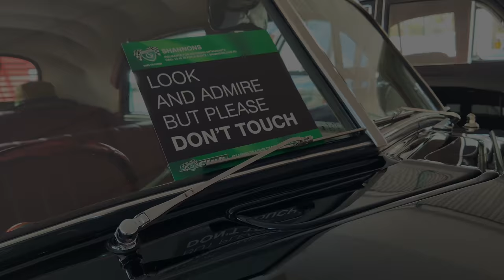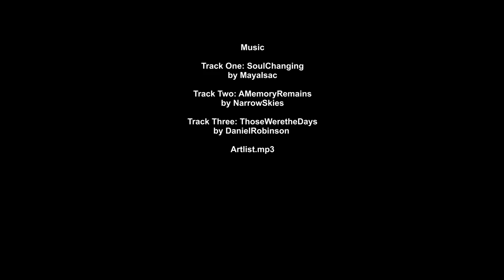THE END OF HOLDEN, HOLDEN CLOSES IN AUSTRALIA Kingswood, Torana, Commodore Tasmania.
THE CLOSING OF HOLDEN MOTORS TASMANIA, a very sad day for many Holden lovers. we filmed the last day before the showroom closed forever fantastic display of old and new Holden motorcars .

Off Track Films started making films late 2018.
We push to bring the best possible Four and Two wheel Adventure films to our viewers using the newest technology and cameras on the market today.
Most of our films are in conjunction with the crew at the...
Maydena Mountain Bike Park and Blue Derby Mountain Bike Park Tasmania, AUS.
Also filming fun days out in the Beautiful Tasmanian Wilderness and I'm also Bringing to my viewers the relationship between father and son and the Hurdles we cross learning to Ride Bikes.
We Film using any Camera Possible Including DJI and GOPRO sometimes filming in  2.7K and 1080P but 4K is our bench mark setting now.

Our other Youtube channel, STC Tree Services started late 2014 and is still growing every day.

Our other Channel (Southern Tas Climbers)
Shows the absolutely Mad world of Tree Work in Tasmania.